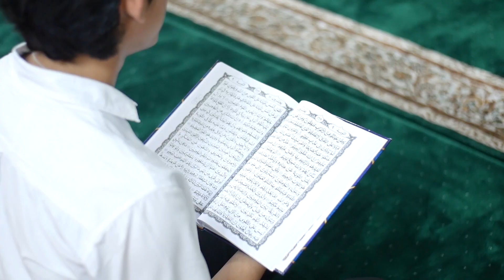Shalawat Yassirlana - Cover by Muslimah Nasheed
Cipt. : Rizal Latief
Vocal : Muslimah Nasheed

Arranger : Choirunas
Model : Muhammad Al Fajri & Eki Pebriadi

Dubbing Vocal : ASN Studio Production
Take & Edit Video : Rifan